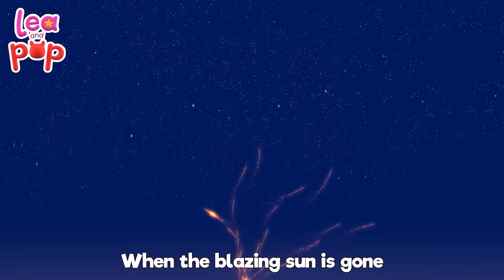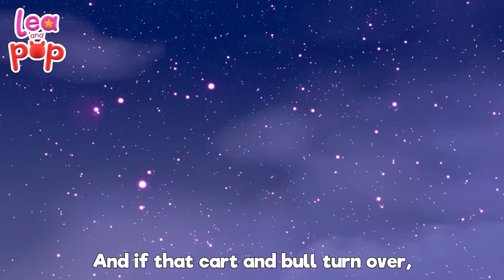Twinkle Twinkle Little Star and more Baby Songs with Lea and Pop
Your kid’s feeling quite sleepy but still not falling asleep? Lea and Pop have the perfect compilation of lullaby songs for your baby to go to sleep. Your children only have to close their eyes and let themselves guided by the calm sounds of “Twinkle Twinkle Little Star”. 🎧Lea and Pop on SPOTIFY

Your baby’s almost dozing off? Baby Songs with Lea and Pop is the number one choice to go to when your kid needs lullabies for falling asleep. Lea and Pop are waiting for your child with compilations and playlists of baby songs to go to sleep. Besides that, your kiddo can learn more about the life of Lea and Pop since they have songs for each need of your toddler.

Baby Songs with Lea and Pop can help your babies when they are feeling quite sleepy, but they have a hard time falling asleep. This compilation of lullaby baby songs is at your kid’s service. Songs like “Twinkle Twinkle Little Star” or “Hush Little Baby” are perfect for your kids if their eyelids are closing slowly. Furthermore, you can find more similar compilations of lullaby songs like this one on our channel!

✅Listen your favourite song 💛

00:00 Twinkle Twinkle Little Star
02:07 Hush Little Baby
04:37 Rock A Bye Baby
06:23 Sleeping Bunnies
08:23 Ten in a Bed
10:49 Are You Sleeping Brother John
12:23 LoobyLoo
14:39 Peek A Boo
16:28 Incy Wincy Spider
17:55 Drawing Song
19:28 Johny Johny Yes Papa
20:52 Hickory Dickory Dock
23:15 Pat A Cake

🎵Lea and Pop live music in a magical way. Their life is full of songs that let them play, laugh and learn, accompanied by their friends: The Musical Animals Cocopiano Bongo, Patty, and many more friends. Singing, Dancing, Learning numbers, and colors, are the perfect mix to laugh and fun in their music world. With just one year, Pop is able to recognize the melodies and follow the rhythm of songs

Lea is a 5-year-old girl that has what it takes to be an artist. She loves to dance, to sing and all the musical universe that surrounds her. She likes to customize her clothes, decorate her house and dress up her brother Pop.